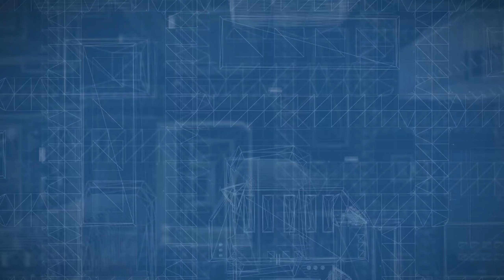What Happens at the First Consultation?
For your first consultation, or design session as we like to call it, we'd love to have you come into our 3,000-square foot Sarasota showroom. It's a great way to introduce you to our company so that we can get to know you personally, and you get to meet with one of our professional designers. This face-to-face meeting gives us a great basis to walk with you through our showroom so that we can really begin to understand what your design style is and to get an idea for your design acumen so that we can help you steer that conversation toward the design of what you're wanting to do with your remodel.

Visiting our showroom also helps us get a sense of the scope of work for your project. It helps us understand what it is that you're trying to do. Are you trying to just remodel a kitchen? Or do you want to do a full home remodel?

Having that first meeting in person is great. We love to have you come into our showroom, show you around so you can see what we can do, and then that starts that design conversation so we know which way to steer you for your design so that we can also talk to you about your budgets and things like that. It’s then, after this initial consultation, that we set up an appointment to come out and see your space in person. Our process is a little different from other local companies in that respect.

Ready to schedule your first consultation with us? Click below to send us your information, or you can visit our showroom located at 5682 Fruitville Road in Sarasota, FL. Our showroom is open Monday – Friday from 9 A.M. – 5 P.M. Let’s get your project started!